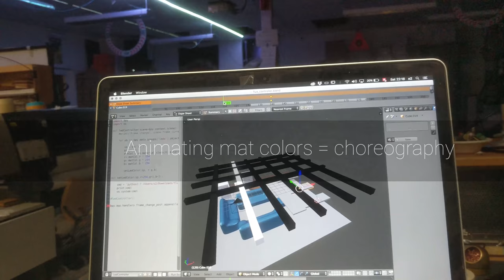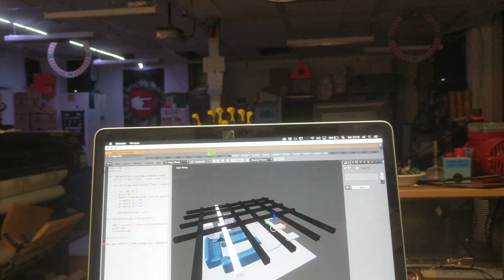Controlling Led stripes with Blender + Python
A simple fun saturday evening activity. Mapping colors of 3d objects to LED stripes in our hackerspace